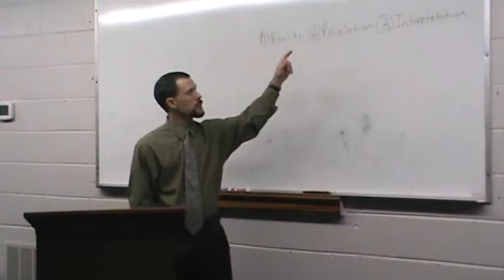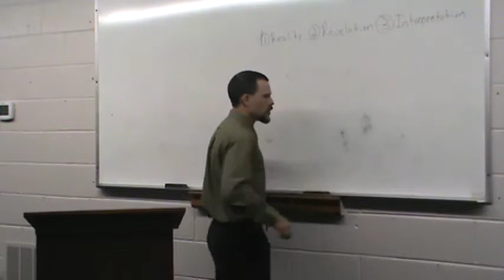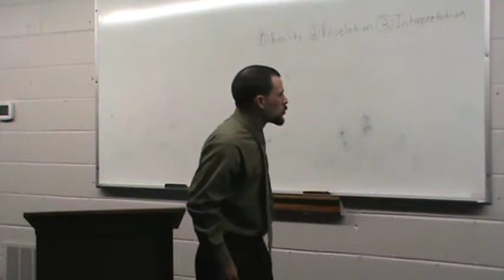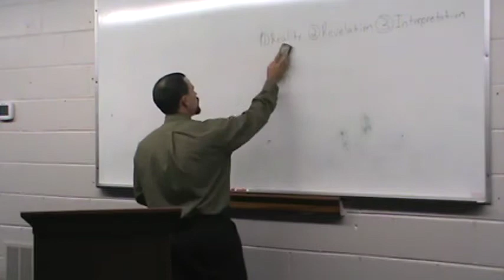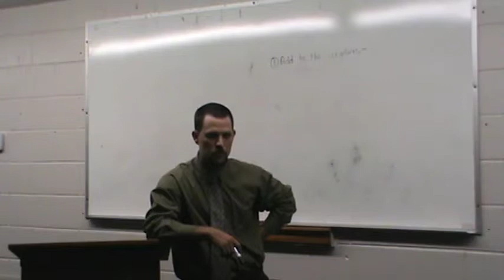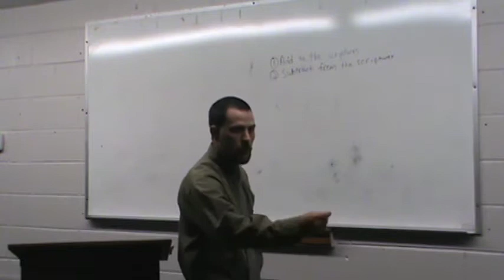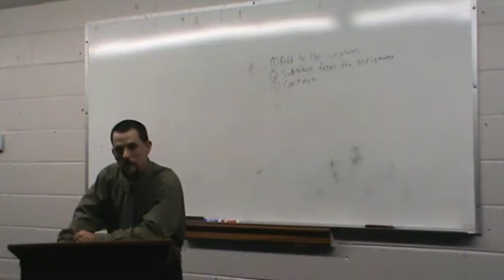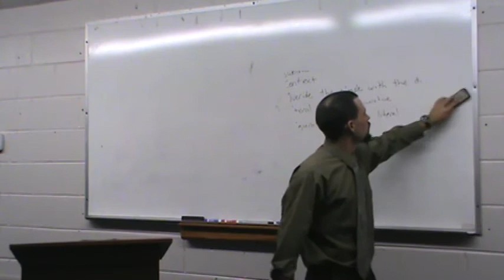Paul Lucas - The Search for Absolute Truth: Intro Part 3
3rd and final part of the introduction to series answering many doctrinal questions from the Word of God.